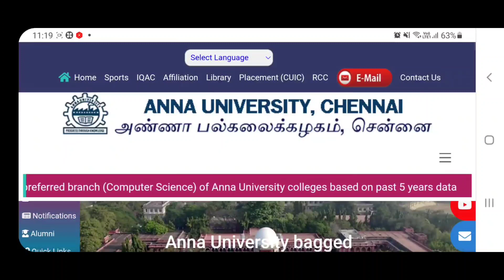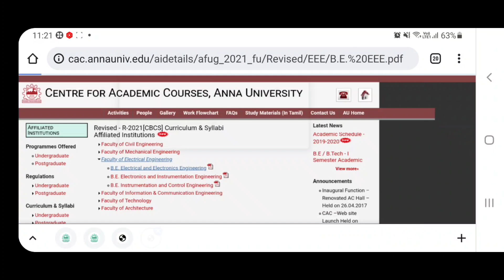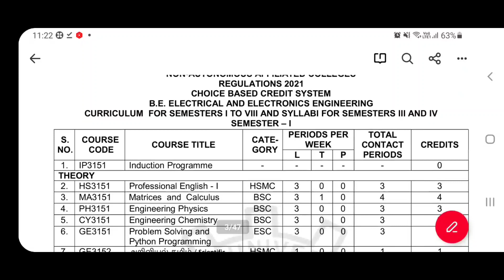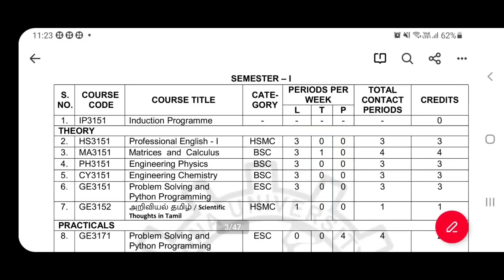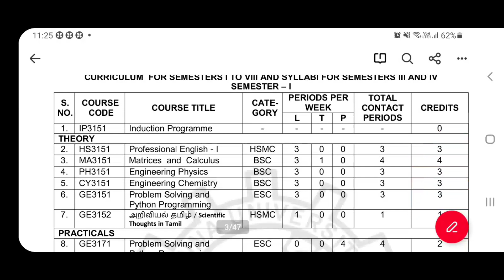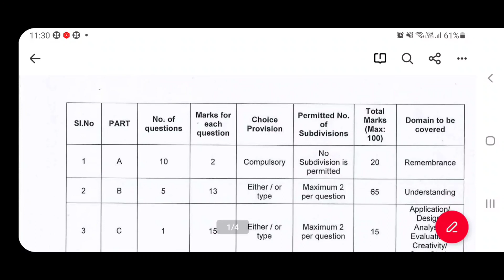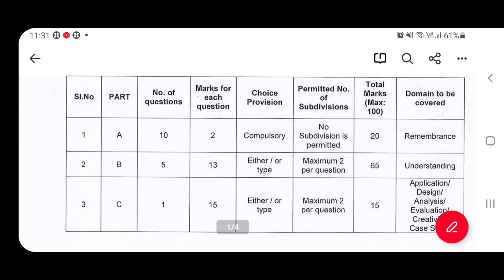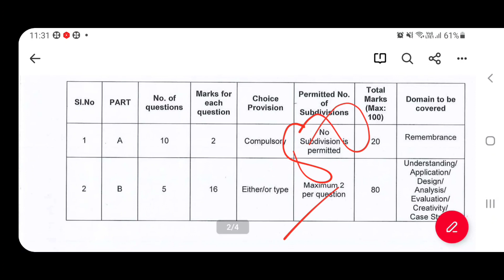Engineering 2022| Anna University | Regulation 2021| 1st semester |syllabus & questions pattern